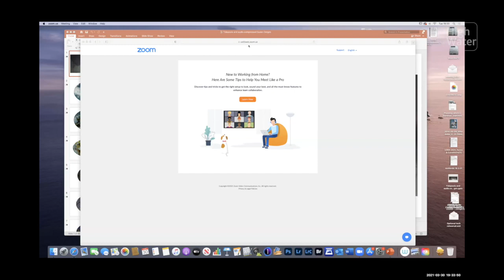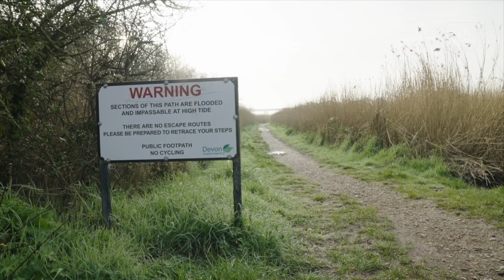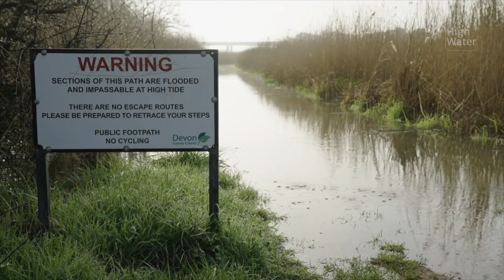High Water Part 11: March 30, 2021 19 10 to 20 05 720p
High Water is a project of Tidelines and art.earth supported by the Low Carbon Devon Project (University of Plymouth Sustainability Hub) and made possible by individual donations.